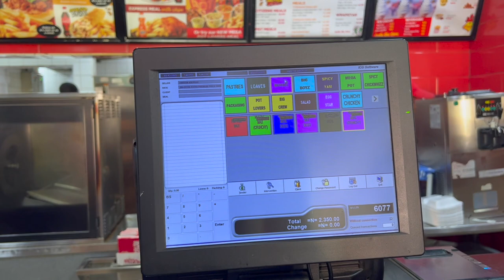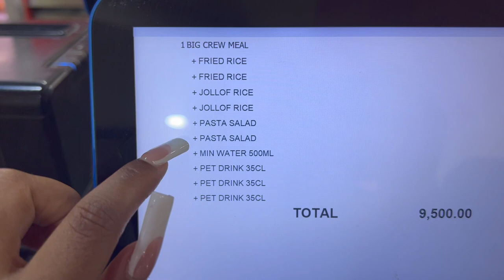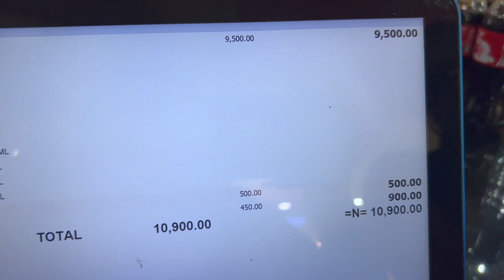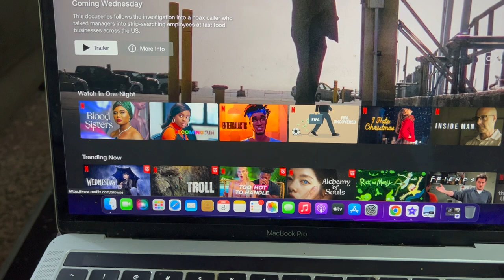IM OVER THIS PHOTOSHOOT, TIRED & HUNGRY!! The Fiberesima’s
Come to THe Fiberesima's pre wedding photoshoot and grab something to eat!